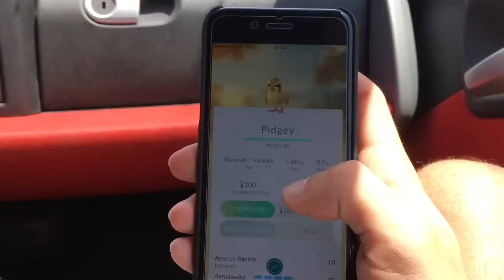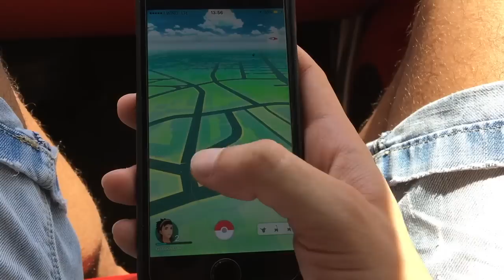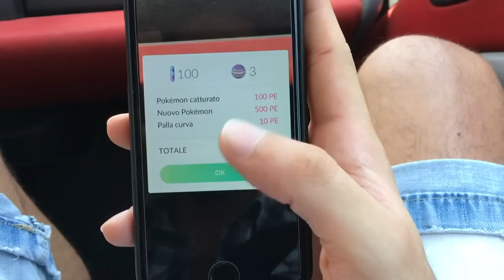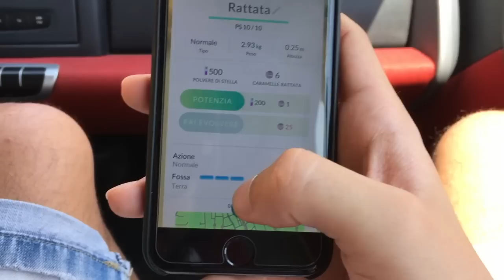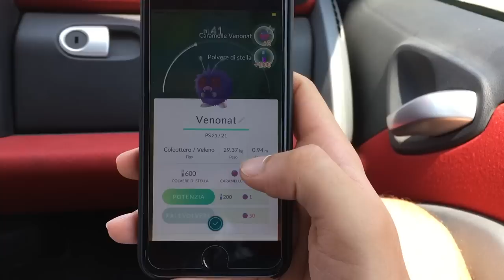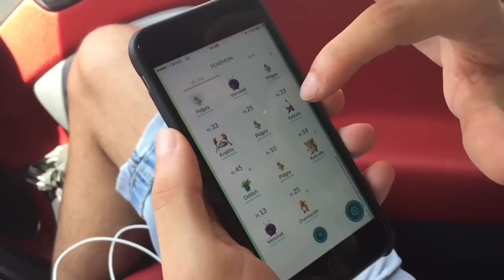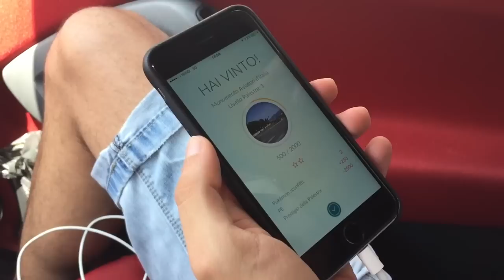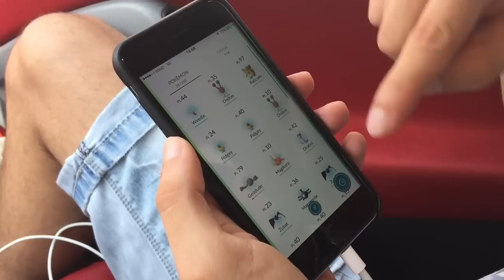IN AUTO A CACCIA DI POKEMON?! POKEMON GO GAMEPLAY ITA #2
Per tutti gli appassionati, ecco a voi Pokémon Go, un gioco da poco rilasciato per IOS e Android in cui bisogna andare in giro per il mondo (quello vero!) a catturare i nostri mostriciattoli preferiti, direttamente sul nostro smartphone... per l'occasione ci troviamo addirittura in MACCHINA, vediamo che succede!
Non mi resta che augurarvi "Gotta catch'em all" a tutti! :)